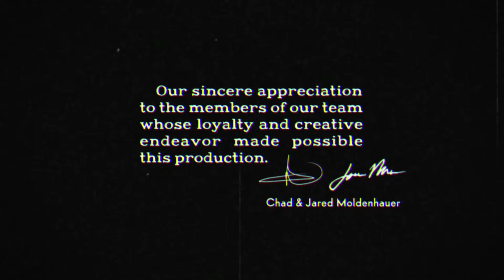Cuphead DLC Speedrun In 2:00!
Cuphead DLC Speedrun In 2:00, the fakest speedrun in the land.